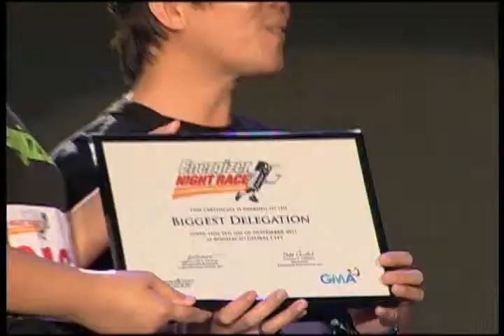Night Race Manila Official Video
More than 5,000 runners participated in the Energizer Night Race Manila Leg last November 5, 2011 which brightened the streets of Bonifacio Global City. Energizer Night Race Manila proceeds went to GMA Kapuso Foundation's hearing-impaired beneficiaries.